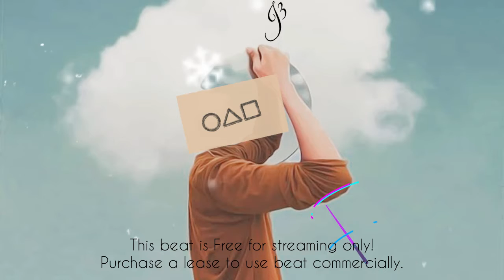WIZKID x ADEKUNLE GOLD x CKAY TYPE BEAT| AFROBEAT 2021 “CONFUSSION” (Prod. J3susb3atz)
THIS BEAT IS NOT FREE. PURCHASING A LEASE IS REQUIRED BOTH PROFITABLE AND NON PROFITABLE USE.

Tags (Ignore)
Oxlade
Joeboy, Fireboy type beat